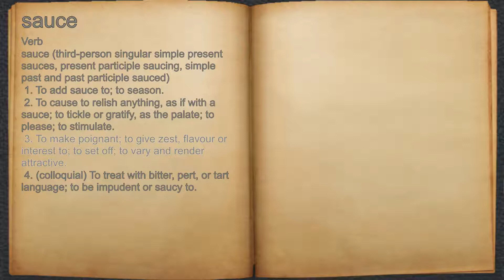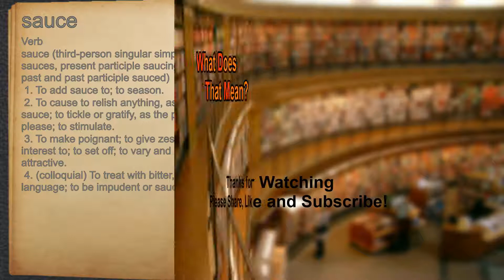What does sauce mean?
A spoken definition of sauce.

Intro Sound:
Typewriter - Tamskp